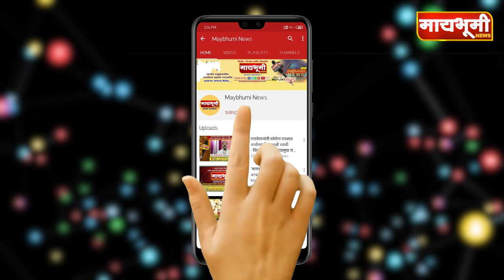लोणीमावळामधे २५ लक्ष रु.च्या विकासकामांचे सभापती काशिनाथ दातेंच्या हस्ते भूमिपुजन व लोकार्पण..